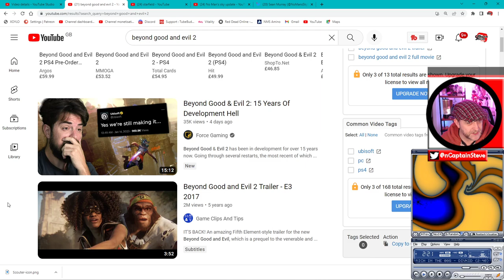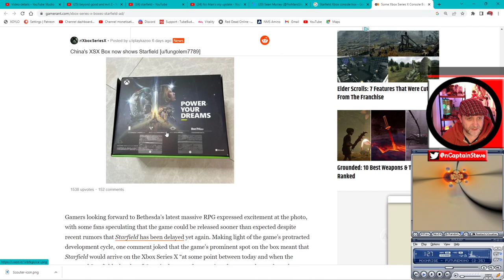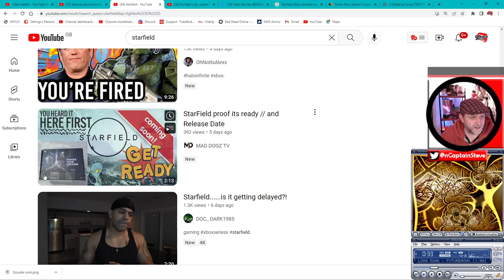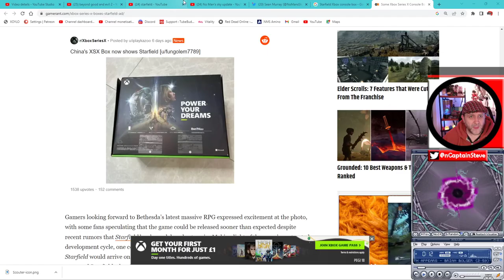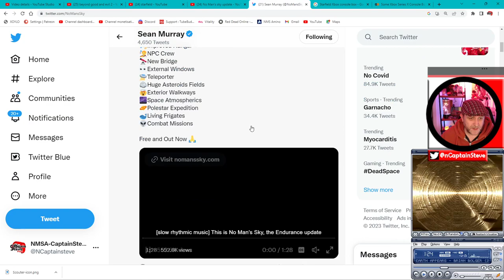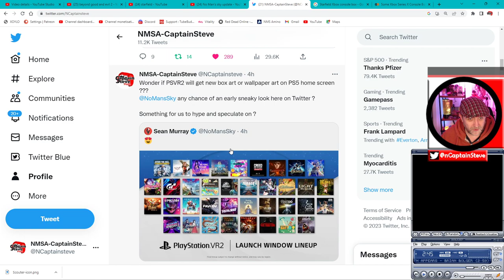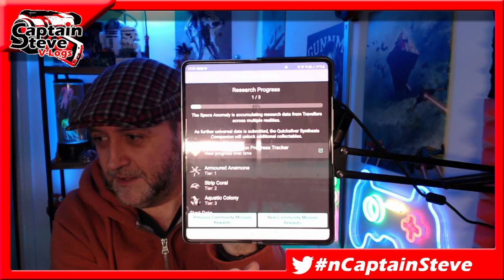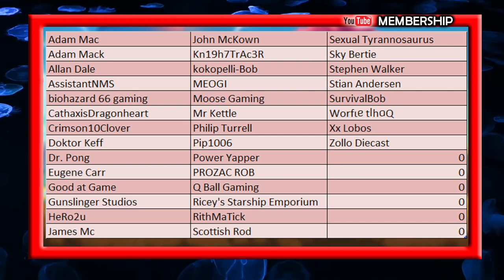Rumours Beyond Good And Evil 2 - Starfield - No Man's Sky Cup Of Tea With Captain Steve NMS News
Rumours Beyond Good And Evil 2 - Starfield - No Man's Sky Cup Of Tea With Captain Steve NMS News Hello Games is working on a new ambitious title, Starfield is rumoured to be amazing by gameplay play testers and UBIsoft are said to be working on a open world / Universe Star Wars Game, lets dive in and investigate if this is real or fake news - Speculation